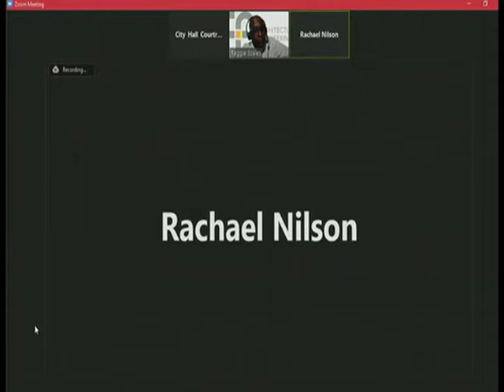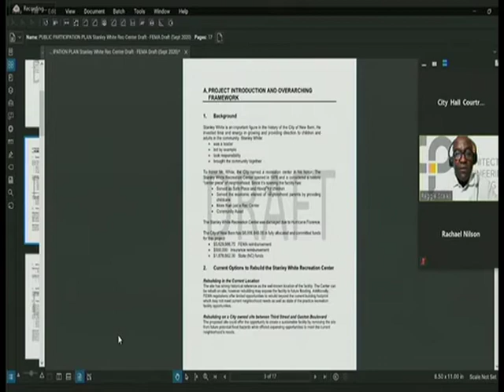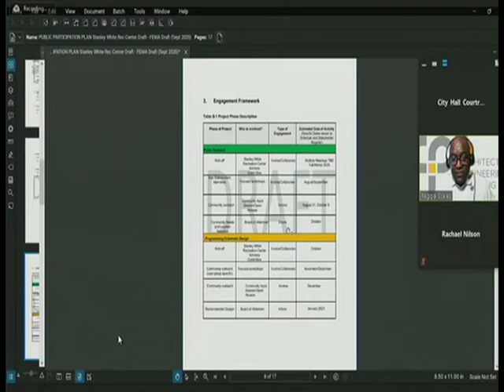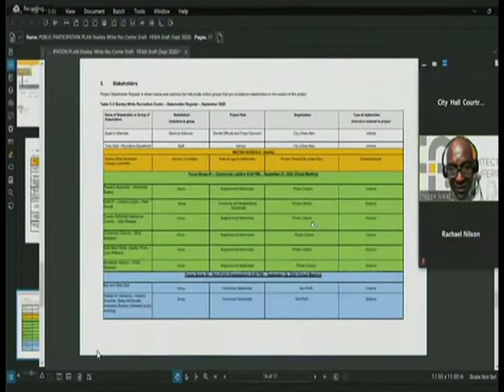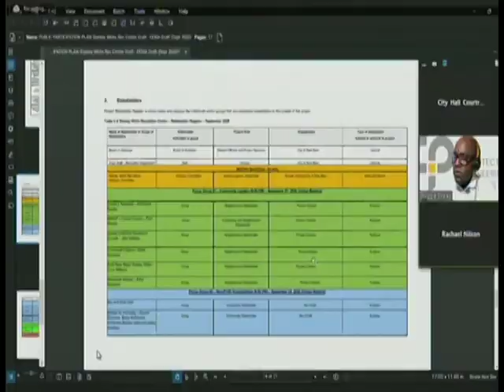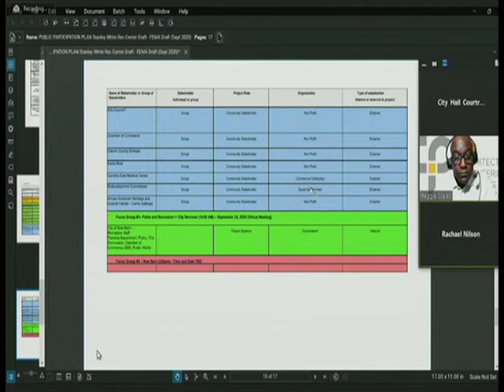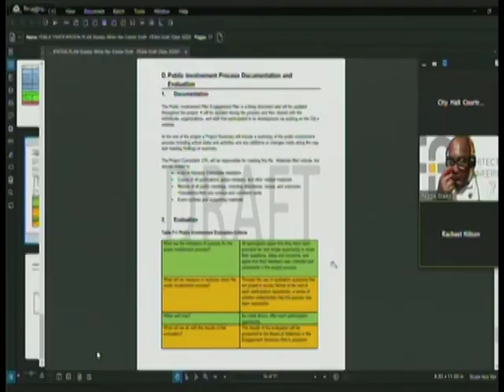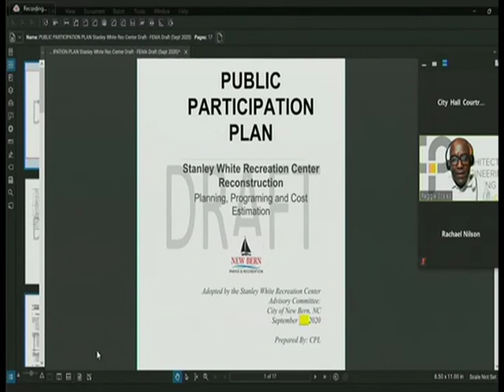Stanley White Recreation Center Advisory Council Meeting September 15, 2020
1. Welcome.
2. Prayer.
3. Pledge of Allegiance.
4. Roll Call.
5. Approve Minutes.
6. Discussion on recent public input meeting and upcoming focus group
meetings.
7. Adjourn.